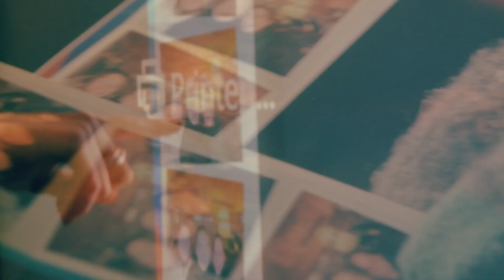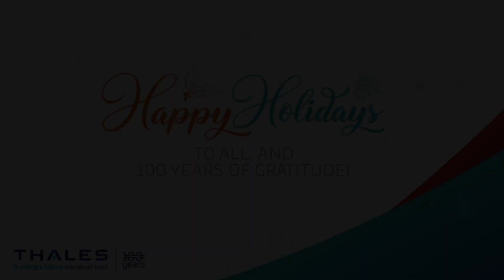Happy Holidays!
Met de feestdagen voor de deur en collega’s verspreid over Nederland, ging ons kerstfeest dit jaar on tour: de Winter Wonder Tour om precies te zijn! Met winterse snacks, onze eigen Thales DJ’s op de Thales Radio, en natuurlijk met ontzettend goed gezelschap. Veel warme groeten voor iedereen van Team Thales!